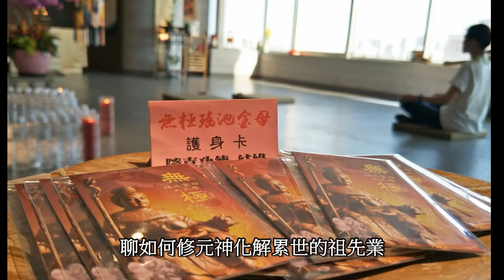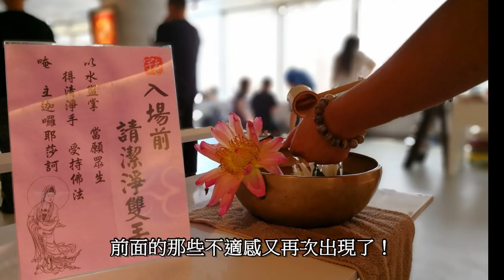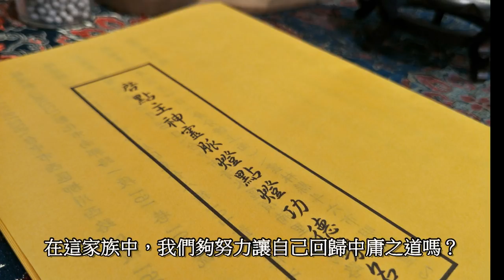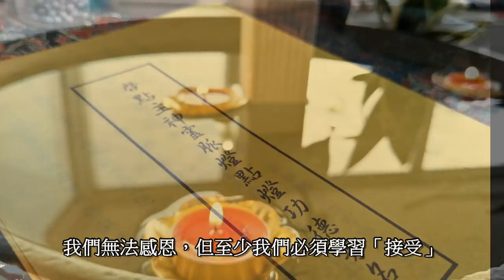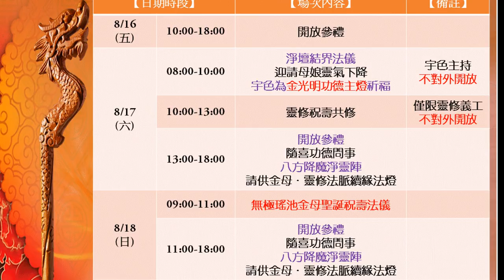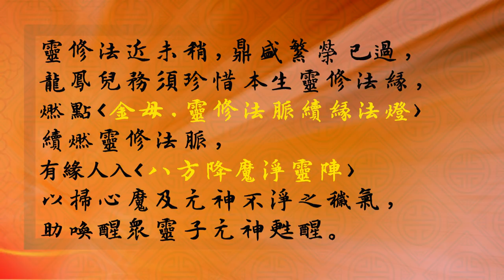2019年恭祝【無極瑤池金母】聖誕福壽康寧祝壽懺儀 暨 〈孝親報恩祈福法儀〉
台中．宇色靈性美學工坊-母娘道場將於

08/10~08/11 孝親報恩 ︱消災拔渡 祈福法儀

08/10~08/11 孝親報恩 ︱消災拔渡 祈福法儀

08/16~08/18 瑤池金母 ｜福壽康寧 聖誕懺儀

無極瑤池金母 不忍靈修法脈逐漸走入法滅，今年己亥年慈示：

無極瑤池金母 指出：於花蓮傳下靈修法，至今已超過一甲子，多年過去，靈修法已近末稍。多年靈修法，甚少人在意靈修法脈續燃。靈修法不可斷，靈修法喚醒眾龍鳳兒之元神，回歸本位，不墮入紅塵。

無極 瑤池金母　祈盼靈修宮壇、道場、家中供奉無極界靈修諸神之龍鳳兒，於聖誕之日恭請〈金母．靈修法脈續緣法燈〉乙盞，以接續無極 瑤池金母靈修法，喚醒元神覺醒以及道場、宮壇、家中佛壇 之靈修法開枝散葉。

金母•靈修法脈續緣法燈

〈金母•靈修法脈續緣法燈〉為無極瑤池金母之靈修法脈之象徵，母娘期盼靈修法永續傳法，以喚醒迷途於紅塵之眾龍鳳靈子。無極瑤池金母特別指示，主祀靈修法之道場、宮壇，以及家中修持靈修法之龍鳳兒，務必前來恭請〈金母•靈修法脈續緣法燈〉，此〈金母•靈修法脈續緣法燈〉宛如一盞幽暗海洋之燈塔，以助船隻重返來時路

●能助靈修宮壇、道場道務興隆、香火鼎盛、廣納接引有緣之靈子
●靈修人求此法燈燃點於神壇能助家神廣發願力、神澤廣被
●靈子於家中訓體靈動修持煆身功法，能早日喚醒元神與之合一

註：母娘應允三聖杯即可請供〈金母•靈修法脈續緣法燈〉，不限擲茭次數

八方•降魔淨靈陣

為何有人走靈修走不下去？為何許多人元神意識無法喚醒？為何許多迷失於紅塵中仍無法跳脫？主因是習氣過重所導致。何謂習氣？習氣是累世的業力、慣性、無法改變的喜好、貪愛與執著等皆為習氣，因惡習導至今生無法頓悟與看穿世間法門，貪戀性愛、沉迷於手遊與手機、愛論他人是非、忌妒他人、見不得他人好、執著於金錢物質、男女情愛等皆為沈重的習氣。反思一件事，如一個人想要走靈修卻無法割捨所貪愛的事物，如何讓靈魂輕盈與元神合一呢。無極瑤池金母曾云：「習氣太重，習氣就如是一把利剪，當元神意識的種子要發芽時，它（習氣）已經剪下去。有許很多人的修行沒辦法繼續走下去，無法元神該覺醒，主因是習氣。習氣會斷掉許多的因緣。」今年己亥年 無極瑤池金母 關照每一位走靈修的龍鳳兒，特降〈八方 • 降魔淨靈陣〉於祝壽法儀中予以靈修人，願以此陣法之力消弭靈修人之累世惡習與厄命，以助此生靈修之路。

無極老母 —助靈修人轉元神、通靈脈之靈母

靈動、靈修、跑靈山、會五母、接主神前一定要看的《我在人間的靈修迷藏》